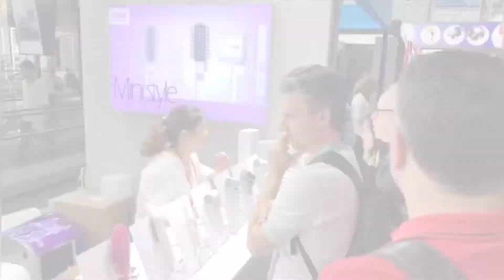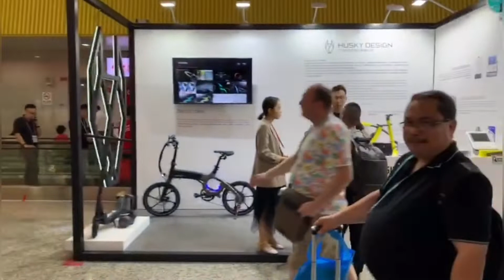Canton Fair 2019 | China Import and Export Fair | Guangzhou, China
The 126th Canton Fair - Feira de importação e exportação da China.
Fase I: 15-19 de outubro de 2019.

Seja para buscar fornecedores ou encontrar novos investimentos, a viagem para a China precisa ser preparada com cuidado. Só na última edição foram mais de 20 mil expositores. Por isso é importante saber o que está buscando para obter sucesso na visita.O centro de exibições abrange uma área de 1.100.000 metros quadrados, com uma área interior de 338.000 metros quadrados e área de exposição exterior de 43.600 metros quadrados. Nos últimos dez anos, cada edição da feira recebeu mais de 175 mil visitantes  que representava mais de 200 países ou regiões.